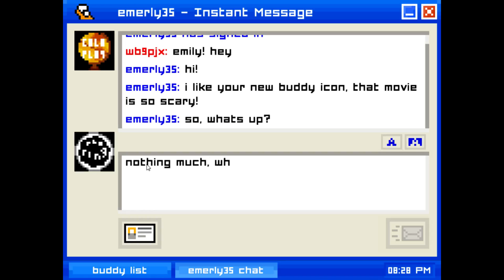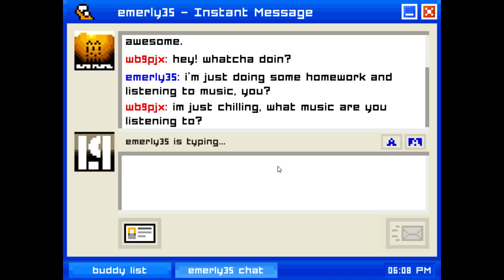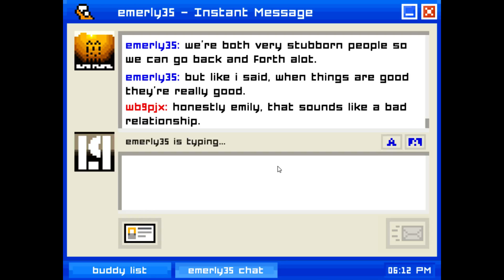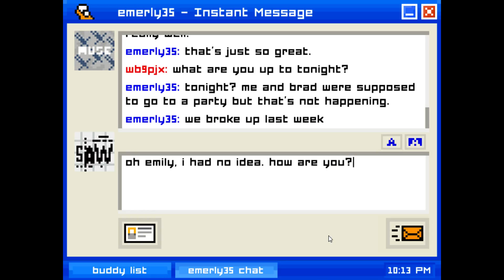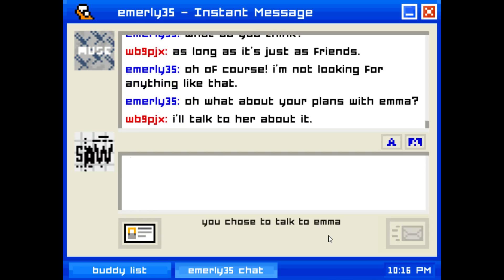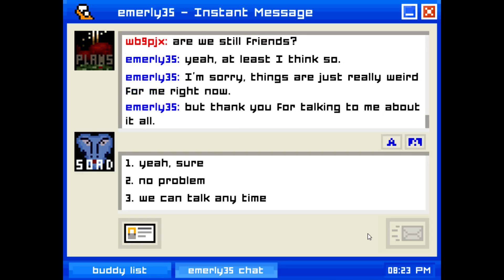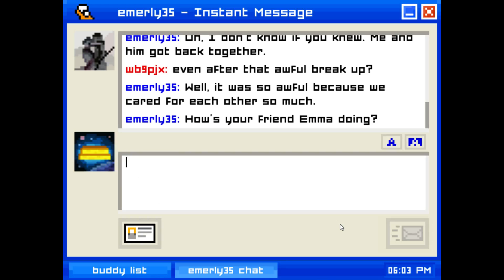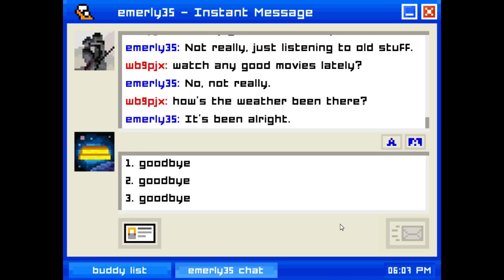Emily Is Away 2 Different Choices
Since in the game different actions gets different responses, I thought I would do another walkthrough of the game.